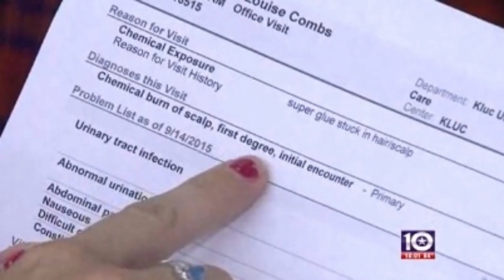A Bully Pours Super Glue In Her Hair, But What She Does Next Shocks Them All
Kids can be so cruel to each other. Bullying is a wicked and serious problem facing school-aged children around the country (and even some adults). Hannah Combs, 15, was talking with her friends outside of Harker Heights High School when a boy ran up behind her and poured superglue in her hair! The only punishment the boy received was an in-school suspension.